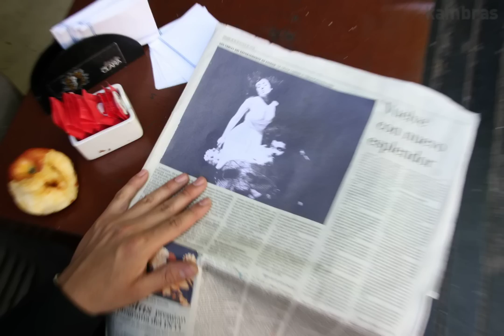Kambras - Pixilation 2 - Short animation movie - 20 Locos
Credits:

Cast
Rodrigo Fonti
Solange Chapperon
Eladia Cordoba
Diego Mauriño
Malena Medici
Julián Rodriguez Orihuela
Jorge Arbert
Zuka

Arte y Fotografía: Inma Serrano Esparza
Produccion general e idea: Solange Chapperon
Edicion y asesoramiento general: Julian Rodriguez Orihuela
Guion: Inma Serrano Esparza, Gonzalo Orihuela, Solange Chapperon
Produccion tecnica y soluciones: Rodrigo Fonti
Vestuario: Inma Serrano Esparza y Rodrigo Fonti
Coreografía: Solange Chapperon y Gonzalo Orihuela
Iluminacion y coordinacion de grupo: Gonzalo Orihuela
Dirección: Gonzalo Orihuela

Danke Lotti Schoenenberger!!
Gracias Katharine Jones y Daniel Carpi